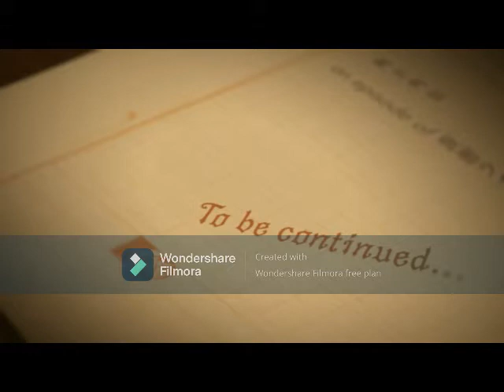BHMNL Gfriend Sunrise Haeya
Absent: Satoru, Shintaro, Reika, Ryotaro, Sakuya, Jan and Kento